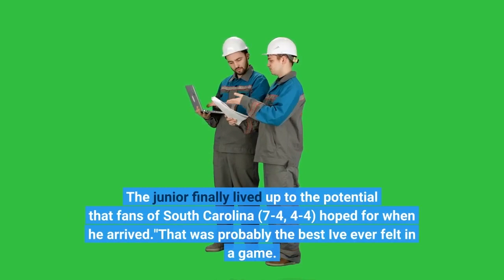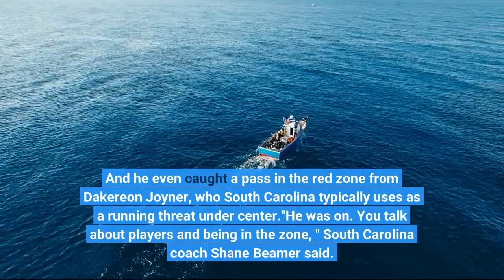Gamecocks topple No 5 Vols hang 63 in victory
COLUMBIA, S. C. -- Spencer Rattler had the best day of his unpredictable career, throwing for 438 yards and six touchdowns as South Carolina beat No. 5 Tennessee 63-38 on Saturday night, all but eliminating the Volunteers from the playoffs. Tennessee (9-2, 6-2 Southeastern) might have also lost Heisman Trophy contender Hendon Hooker, who left the game in the fourth quarter with a leg injury, falling and fumbling without being hit. Tennessee coach Josh Heupel said he didn't have an update on Hooker's status and that the team will evaluate him when it returns to Knoxville. Even before the injury, the quarterback of the night was Rattler, who went from Heisman hopeful to the bench at Oklahoma in 2021. The junior finally lived up to the potential that fans of South Carolina (7-4, 4-4) hoped for when he arrived."That was probably the best I've ever felt in a game. I felt unstoppable, '' said Rattler, adding he thought it was one of the best wins in college football history."This game and the next one could change the narrative of this program forever, '' Rattler said. Rattler came into the night with nine interceptions and eight touchdowns and averaging 198 passing yards per game. There were questions asked about whether the Gamecocks might want to test out the backup. But the junior was patient in the pocket, dropping passes into the narrowest of windows. He ran when he had to with five carries for 16 yards. And he even caught a pass in the red zone from Dakereon Joyner, who South Carolina typically uses as a running threat under center."He was on. You talk about players and being in the zone, " South Carolina coach Shane Beamer said. Rattler's career highs before Saturday were 387 yards against Kansas State for Oklahoma in 2020 and five TDs for the Sooners against Western Carolina in 2021. Antwane Wells Jr. caught 11 passes for 177 yards, and Josh Vann and Jaheim Bell each caught two touchdowns for the Gamecocks. The Tennessee defense could do almost nothing to stop the 11th-best offense in the SEC. The Gamecocks gained 606 yards after failing to get over 300 yards in three of their past four games. The 63 points are the most by an unranked team against an AP top-five opponent in the poll era, according to ESPN Stats & Information research."Obviously, extremely disappointed with the performance and the outcome of the football game, " Heupel said. "It's everybody involved, from myself to our assistant coaches to our players, had an opportunity here and didn't take advantage of it, didn't play well. Credit to South Carolina. They did play well. Just disappointing that we didn't perform better. "Hooker was 25-of-42 for 247 yards and three TDs before his injury. There was no immediate word on the severity of his hurt leg, but he did not return to the game.